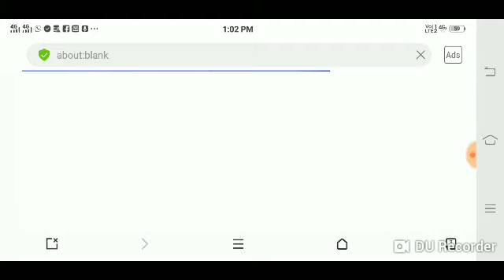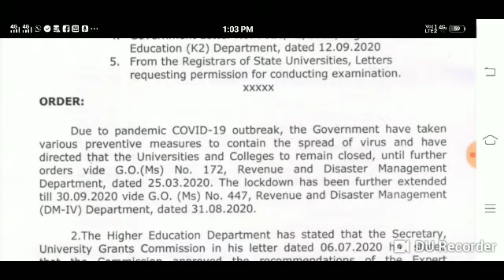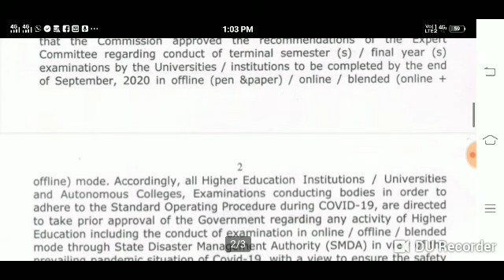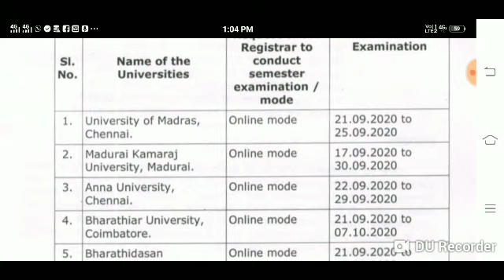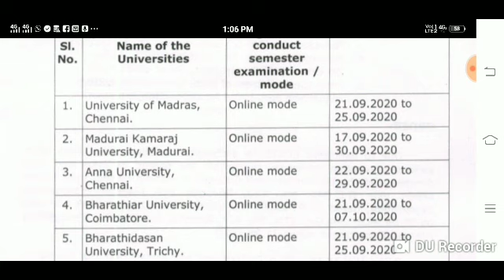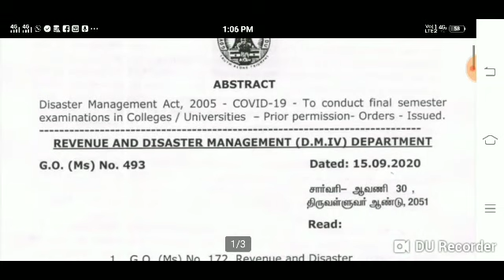Tnteu & Anna,Periyar,Open University,All University Final Year Examination Go Released TN Government